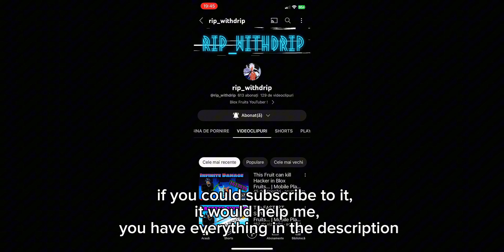Bounty Hunt with Dough | Mobile player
mobile player: 3 fingers.
i don't use dpi.
Mobile:  iPhone  Xs.
Crew: -